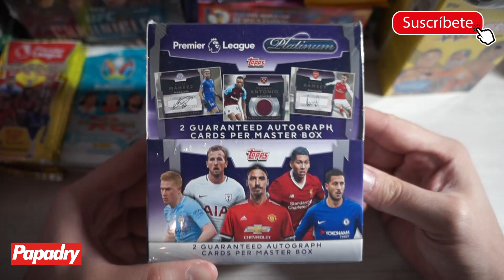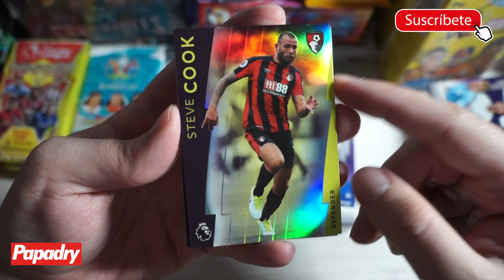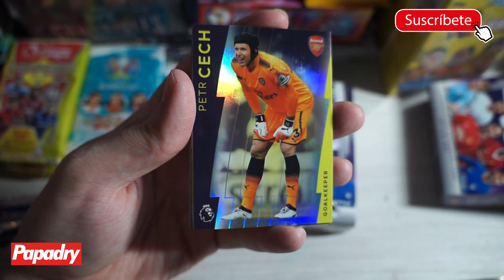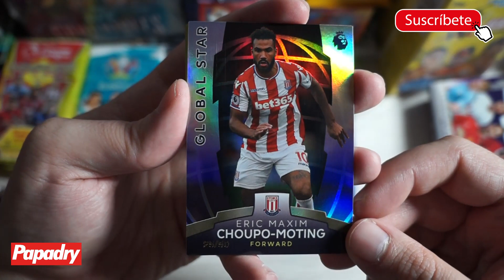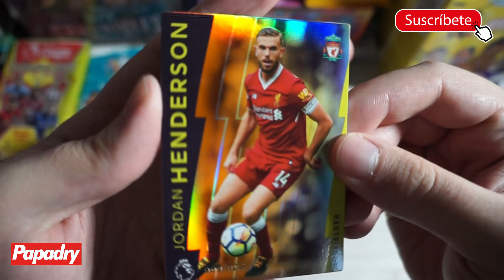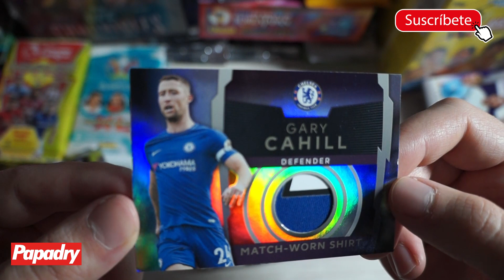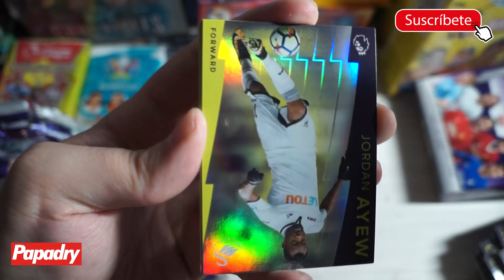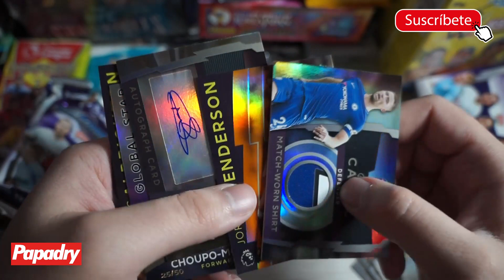A POR MAS AUTOGRAFOS!! APERTURA TOPPS PREMIER LEAGUE PLATINUM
COMPRA TUS CROMOS AQUI